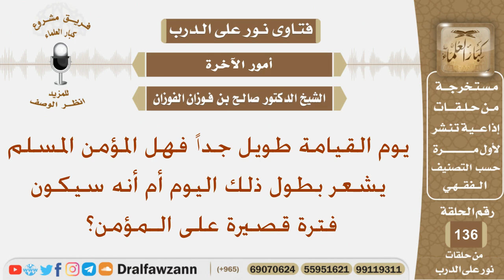يوم القيامة طويل جداً فهل المؤمن المسلم يشعر بطول ذلك اليوم؟ الشيخ صالح بن فوزان الفوزان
نص السؤال:
يوم القيامة طويل جداً فهل المؤمن المسلم يشعر بطول ذلك اليوم
أم أنه سيكون فترة قصيرة على المؤمن؟
السيرة الذاتية :
للاشتراك في قناة الشيخ صالح الفوزان

رئيس الفريق
لمشروع كبار العلماء